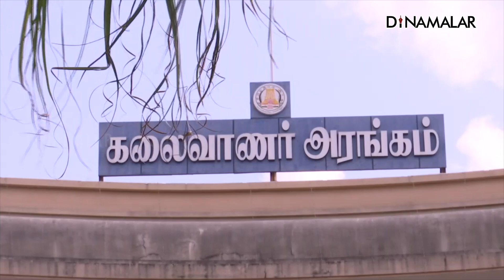தினமலர் வழிகாட்டி நிகழ்ச்சி பிளஸ் 2 மாணவர்கள் பங்கேற்பு LAPTOP TAB WATCH பரிசு !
தினமலர் வழிகாட்டி நிகழ்ச்சி
பிளஸ் 2 மாணவர்கள் பங்கேற்பு
LAPTOP TAB WATCH பரிசு !Vazhlikatti2023